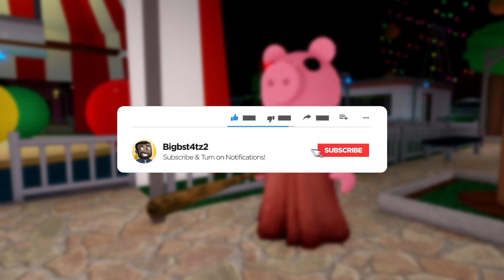17 Types of Roblox Piggy Players!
In today's video we look at 17 Types of Players that Play Roblox Piggy..
⭐CODE: "BIGB2" When Purchasing Robux or Premium :) Thank you!

Today i will be going over 17 Types of Roblox Piggy Players, Which one are you?